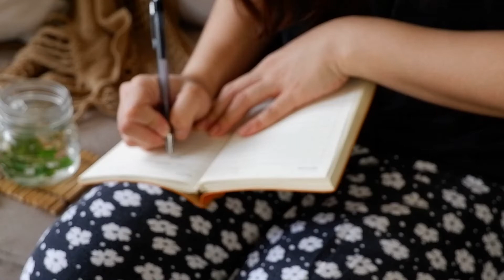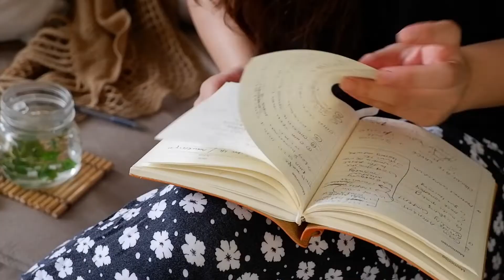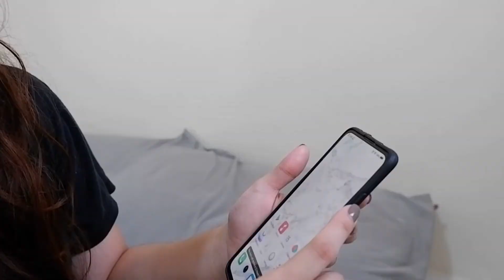HEALTHY MORNING HABITS That Will Change Your Life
Hey guys :) Today I'm sharing 10 Healthy Morning Habits that changed my life, which may help change your life too! You don't have to follow all of these healthy habits, just pick one or two that will give you a HAPPY, PRODUCTIVE, and HEALTHY day. :)

About Me :)
My name is Abyz, and I am living here in the Philippines.